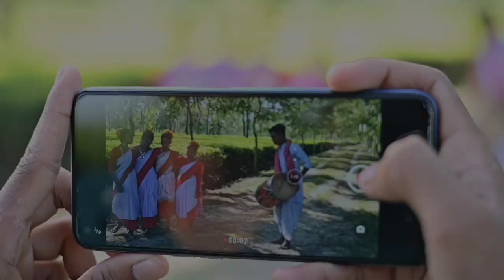Chaliya Choddi cover by Hem Vlogs//New Jhumor song❤️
Chaliya Choddi cover video

Lead Actor:-Hem pator
Lead Actress:- Rina Tossa

      Team
1) Nipu pator
2) Durna pator
3) Samir pator
4) Anjoli pator
5) Gita pator
6) Monumoti pator

Videographer:- Biki Hazarika
Editing:- Hem pator

Special thanks To Zg Bhaskar Longest